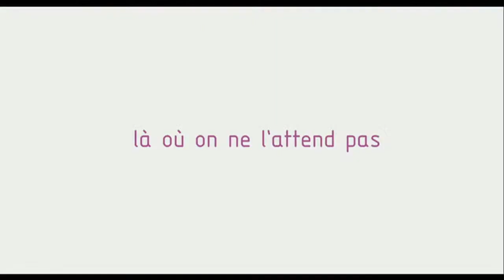La Délicatesse - Bande annonce (2011)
Le Chaînon Manquant a fourni des images du discours de Barack Obama du 6 mai 2008

(Production : 2.4.7 Films - Co-Réalisation : David Foenkinos et Stéphane Foenkinos)